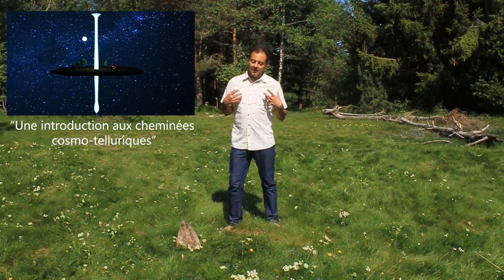Le vortex cosmo-tellurique : un phénomène très vibratoire !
Cette deuxième vidéo présente et illustre le vortex cosmo-tellurique tel que ressenti et décrit par geniedulieu.ch

Pour approfondir les savoirs et connaissances sur ces phénomènes, posez vos questions et remarques en commentaires, visitez notre site et participez à nos formations !